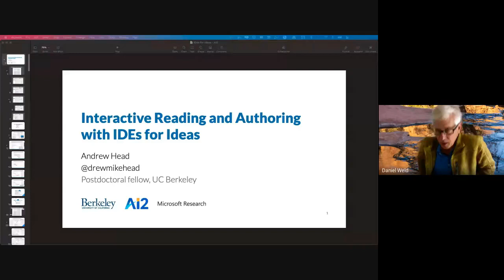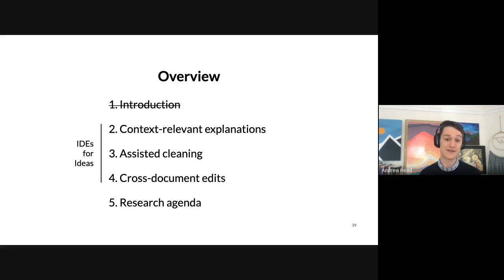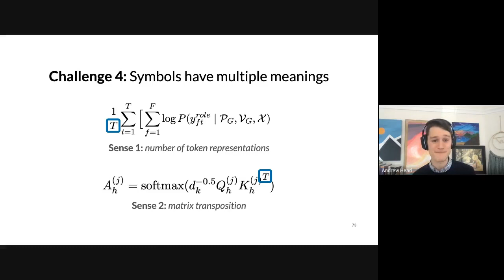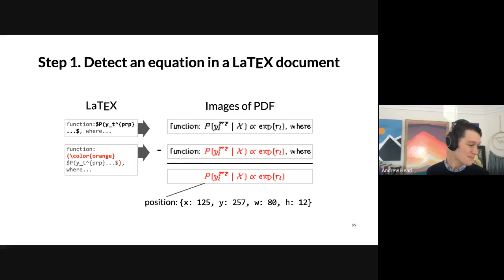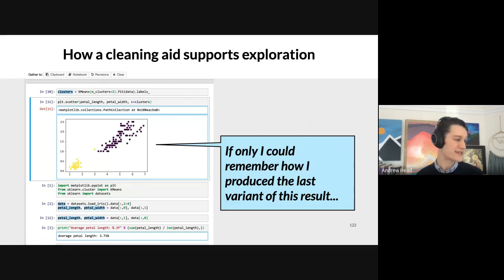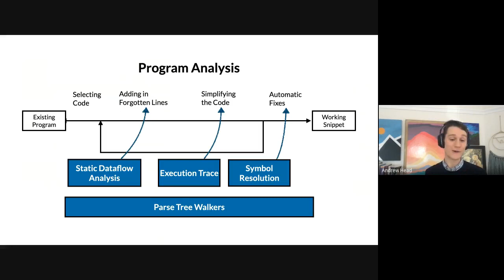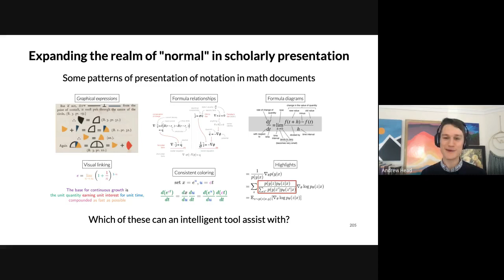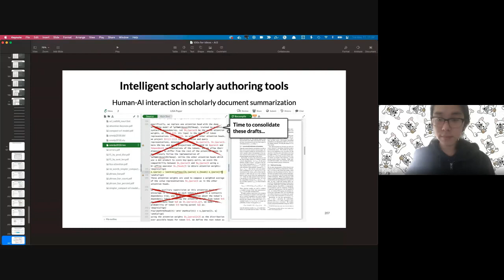Interactive Reading and Authoring with IDEs for Ideas | AI2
Interactive Reading and Authoring with IDEs for Ideas
Andrew Head

All convey complex ideas from a writer to an audience. However, the tools to create and read them have not kept pace with the complexity of their contents. What would it look like if we had tools as sophisticated as state-of-the-art IDEs (integrated development environments, like Visual Studio or IntelliJ) for authoring and reading these artifacts? What interactions would they provide? What algorithms and models would they need?

In this talk, I discuss novel core requirements for reading and writing complex information artifacts, and reify these in the design and implementation of IDEs for Ideas. One IDE lets you click on results in a messy Jupyter notebook and trace the code that computed it. Another brings the meaning of scientific papers to life. The underlying implementations rely on program dependency analysis, version management, and text processing, among other techniques. Come to this talk to learn about the challenges we face using complex information artifacts every day, a vision of how our tools should help, systems embodying this vision with novel interactions and algorithms, and evidence from usability studies validating their design.